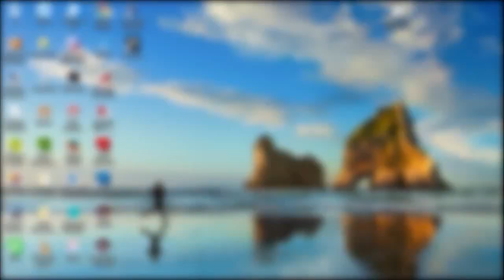للالة سوليكا قصة الشابة الفاتنة للي رفضت زواج الملك اشنو وقع ليها/ التفاصيل الكاملة